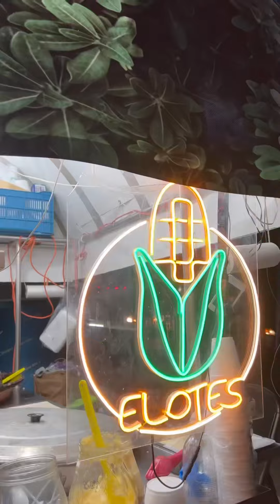Atención amantes de los elotes 🤤🌽 Conoce Munchie en Queretaro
IN: @munchie.mx